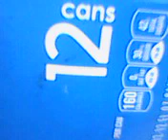12 or 10? - 12.14.2022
This video was taken at 4:18 pm CST on Dec. 14, 2022.

5:09 pm CST

3.